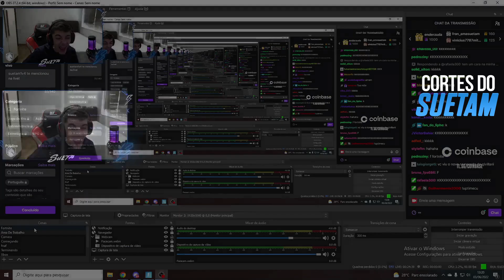SUETAM REAGINDO A EPIC ME ENVIOU UM TEASER DA TEMPORADA 3!!